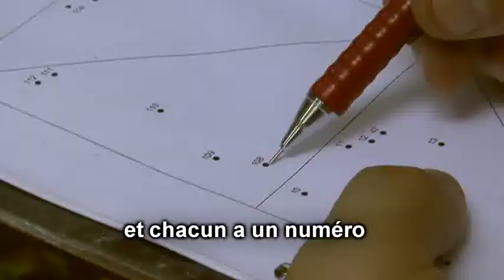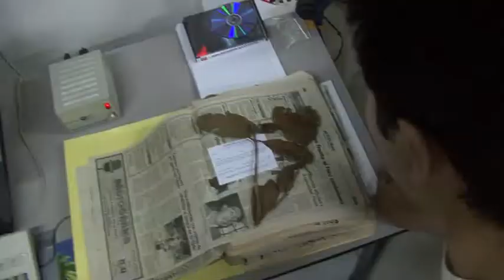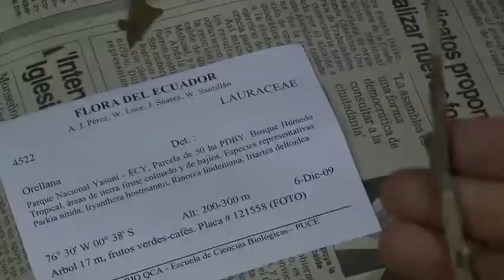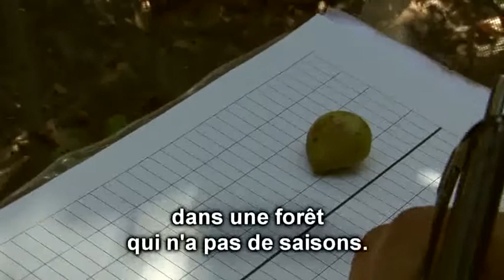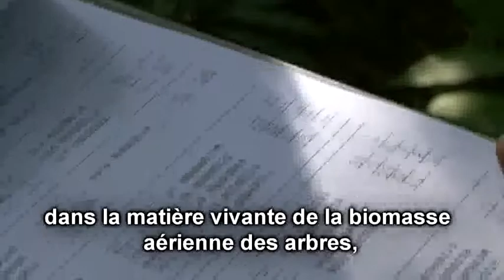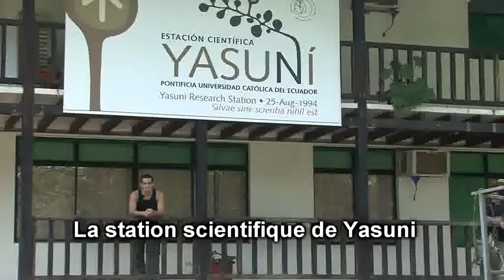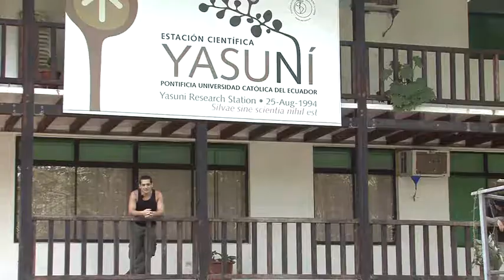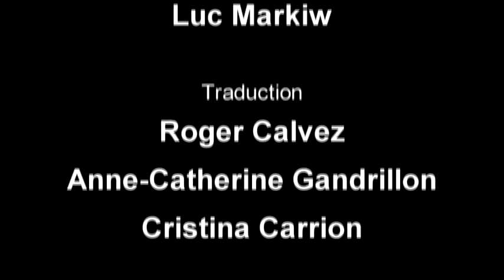Un bosque al servicio de la ciencia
Una parcela de 50 ha de estudio de la dinámica de las comunidades de árboles ha sido establecida en Yasuní hace más de 10 años por la PUCE en colaboración con el Smithsonian Tropical Research Institute (EEUU) y la Universidad de Aharus (Dinamarca). Esta parcela permite no solamente establecer un inventario de la diversidad de árboles en Yasuní (y descubrir nuevas especies para la ciencia) sino también seguir su dinámica y entender mejor los intercambios entre el bosque y la atmósfera.